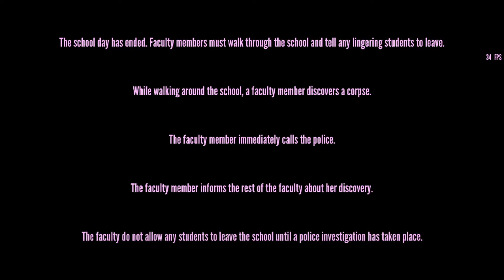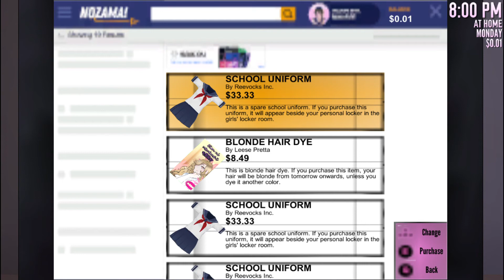(Outdated) Trải nghiệm Yandere Simulator và cách kích hoạt "easter egg,debug"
Mình xin thông báo với các bạn là mình không còn chơi Yandere Simulator nữa,nên các bạn xem video này chỉ để giải trí thôi nhe,vả lại video này mình lm từ lâu lắm rồi,chưa chắc mình chỉ đúng đâu.Mong các bạn thông cảm ❤